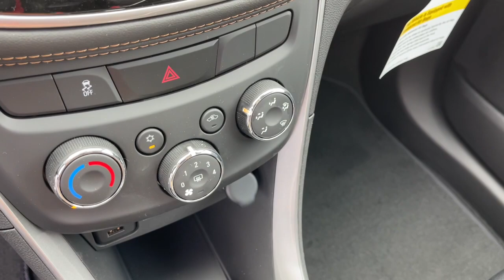2022 Chevrolet Trax Worthington, Columbus, Westerville, Powell, Delaware XF2T529807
Crimson Metallic New 2022 Chevrolet Trax available in Worthington, Ohio at Mark Wahlberg Chevrolet of Worthington. Servicing the Westerville, Powell, Delaware area.

700 E. Dublin-Granville Road

Crimson Metallic 2022 Chevrolet Trax LT AWD 6-Speed Automatic Turbo 1.4L VVT DOHC 4-Cylinder DI SIDI23/30 City/Highway MPG